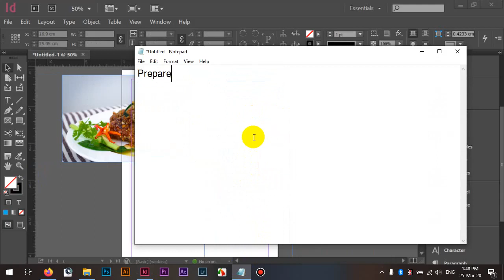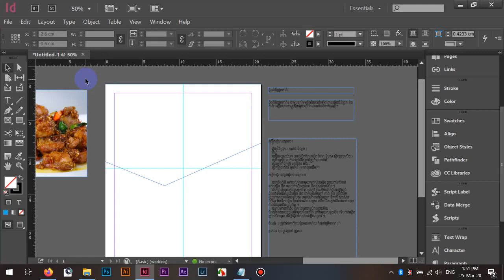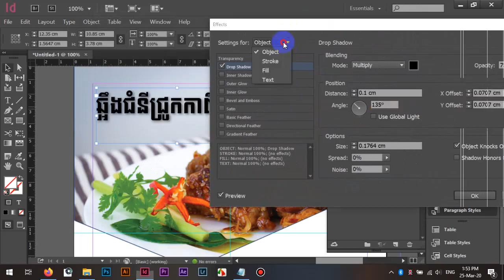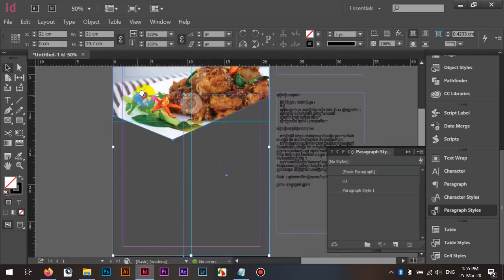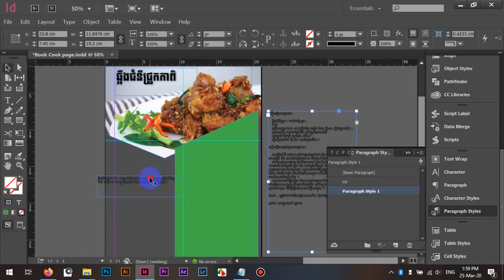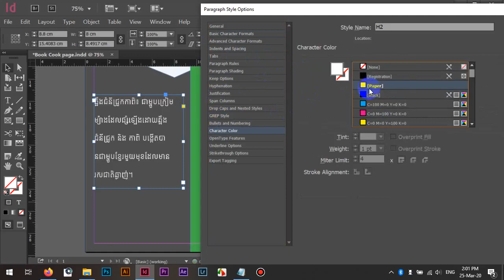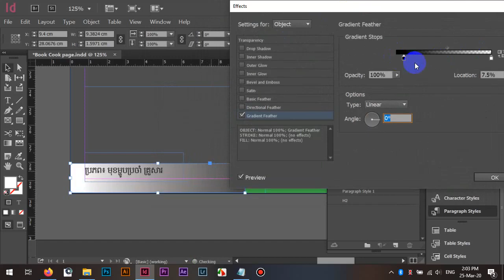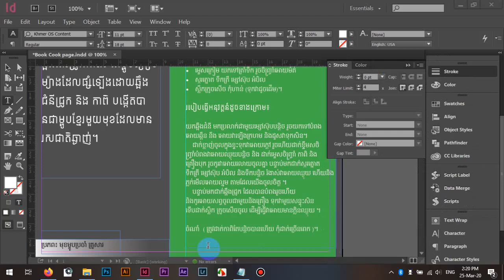Indesign how to make menu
we create for share videos relate with technology